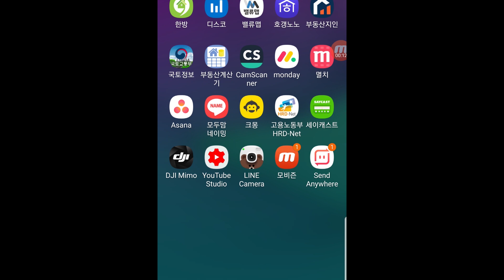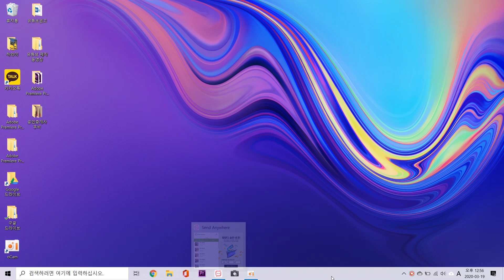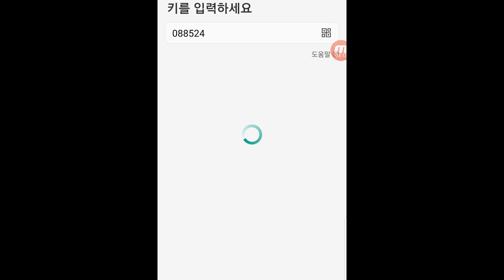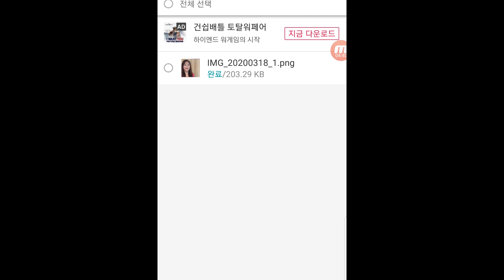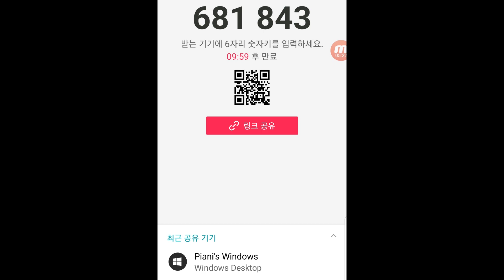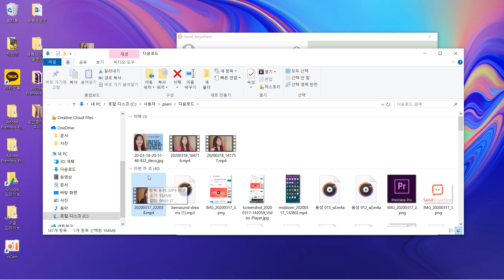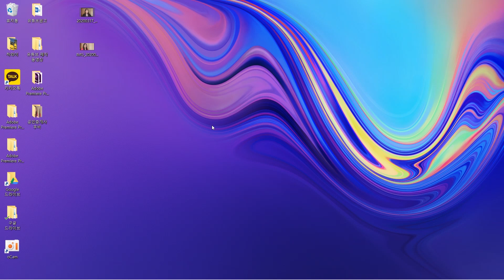파일전송|/파일전송 앱 샌드애니웨어/샌드애니웨어 (Send Anywhere) 사용법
유튜브를 시작하면 첫번째로 필요한 기술이 영상편집 기능입니다.
영상편집은 해 보지 않으면 그저 멀고도 험한 길이라고 생각되기 쉽습니다.
그냥 하나하나 해 보면 정말 쉬운 일이라는 것을 알게 됩니다.
저도 초보 유튜버라서 갈길이 멀지만,
아주 간단하지만 꼭 필요한 기능들 중심으로
여러분께 편집 노하우를 알려 드리겠습니다.

이번 영상은 스마트폰과 PC의 사진이나 동영상 파일들을 손쉽게
주고 받을 수 있는 앱을 소개합니다.
따라하셔서 익숙해 지시면 영상편집 시 엄청난 도움이 됩니다.

영상 천천히 따라 오시면서 많은 기술들 습득하셔서
저와 함께 멋진 유튜브 채널 가꾸어봐요~!

* 제 애마 BMW 오픈카를 타고 나니며 즐기는 일상과, 인생과 여행에 관한 이야기를 주로 공유해 드리는 유튜브 채널 입니다. 많은 즐거움과 행복을 여러분과 나누고 싶어요~^^
* I want to share my daily life story driving my BMW Convertible and travel all around the world with you. Please enjoy my channel and be happy!  :D